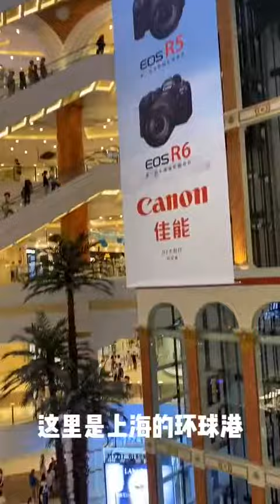[抖音吃货] 买遍所有颜色美妆蛋要花多少💰？集美们你们一直想看的美妆蛋可算安排上啦！